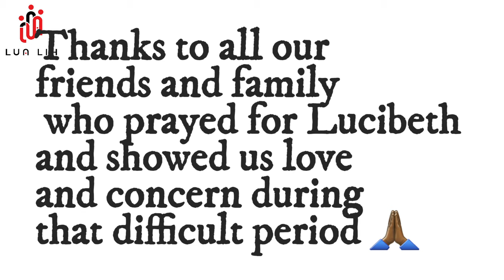Gripe water || Is gripe water safe for babies? | How to safely give babies | Choking on gripe water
Hi lovelies,

Gripe water has helped mothers and babies for several years to combat colic, indigestion, reflux and other stomach challenges babies face.

I decided to share my experience to help someone else who might be in same situation like us.